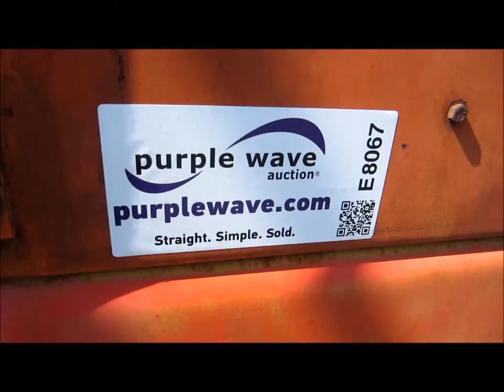1989 Case W-14B wheel loader for sale | sold at auction November 20, 2012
1989 Case W-14B wheel loader
4,533 hours on meter
Six cylinder diesel engine
Three speed transmission
Suspension seat
Heat
Front wipers
1.5 cu. yd. bucket
Rear pin hitch
15.5-25 tires
Worn
17,570 lbs. base operating weight
Rust
Slight leak in rear differential
Left lower lift arm leak
Serial JAK0018355